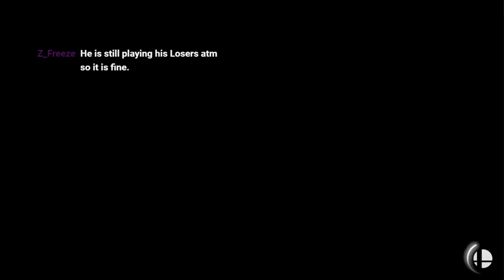Lockdown Showdown 2 - Group Stage - edsterssb v ThatOneGuy29